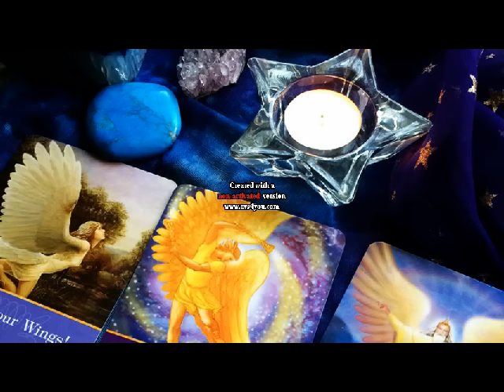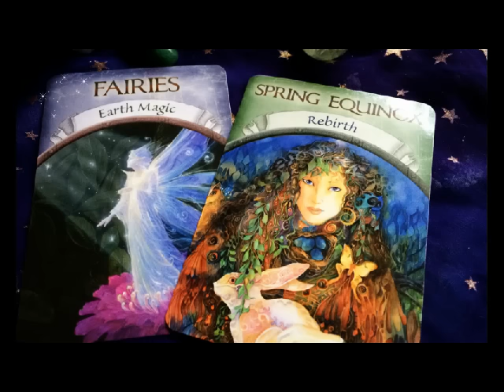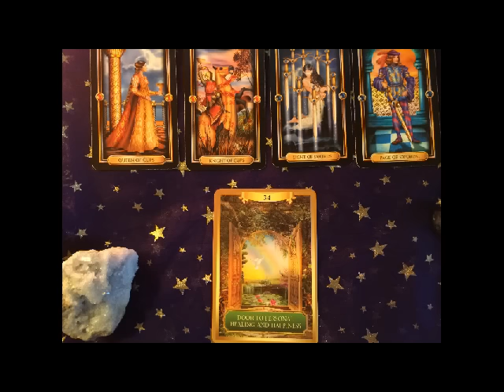Sagittarius Tarot August 2015 - Lorien Witch